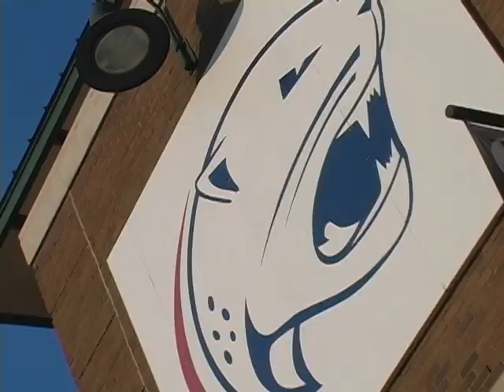South Alabama Baseball Intro 2011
University of South Alabama Jaugars Baseball Pump Up Video for the 2011 Season.
Let It Rock - Kevin Rudolf

University of South Alabama Jaguars
Stanky Field
Mobile, Alabama